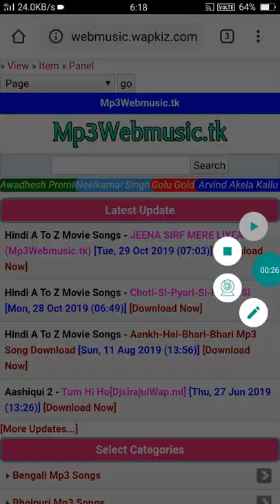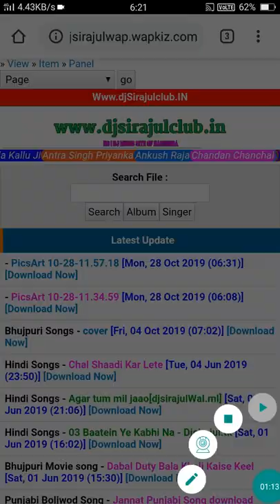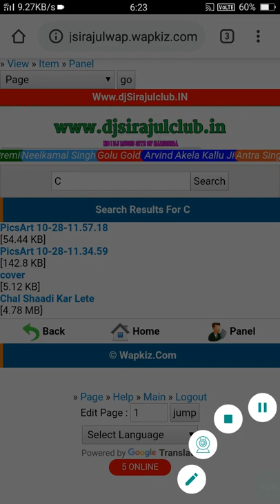Apna Website Ka Search Box🔎 Kam Nahin Karta Ab Kam Karega 100% Working || Wapkiz Site New Code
Yha Code Ek Dam Free Download Hai Or Is Code Ko Ap Download Kar Sakte Ho, Agar Aapko Is Website Per Jao, Aapko Saari Code Mil Jaaye GA Ek Dam Free.
Or Single Mp3 Song Download Karne Ke Liya is Website Per Jao